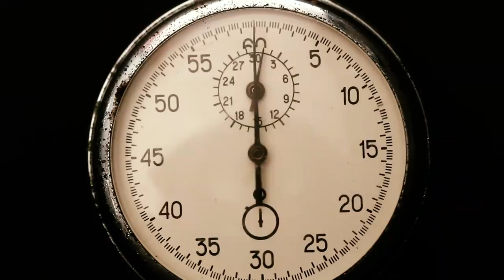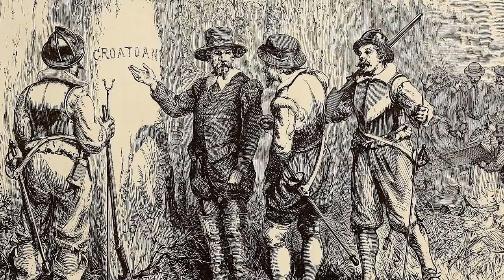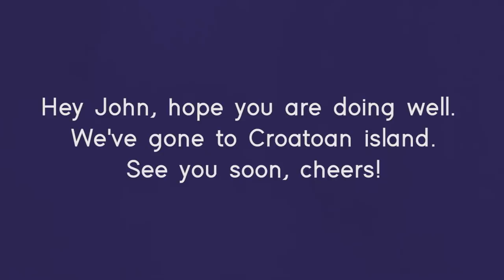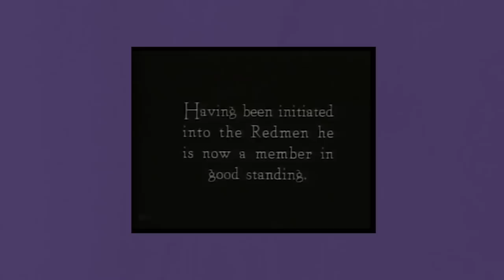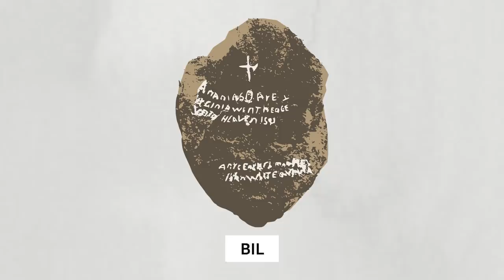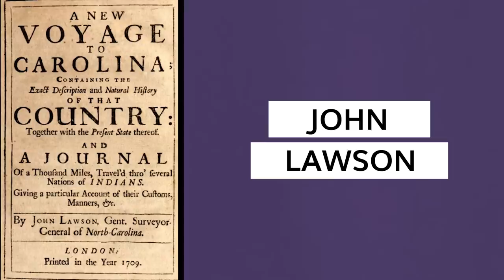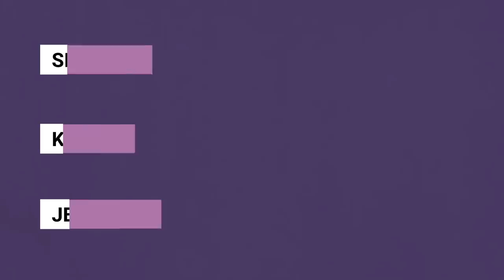Roanoke: The Colonists Who Vanished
THEY WERE ABDUCTED BY ALIENS AND PROBED.

Not really.